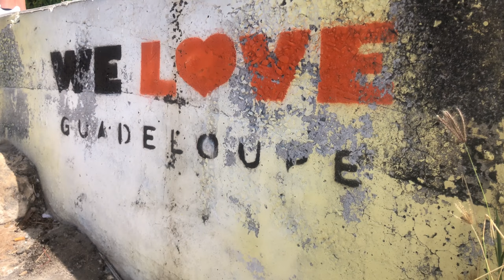Exploring Guadeloupe 2021 - Drone from above 4k UHD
Guadeloupe in January 2021
- Basse Terre:
  - Plage de Grande Anse
  - Acomat Falls
  - Carbet Falls
  - Plage de Petite Anse
  - Soufrière
  - Jardin de Valombreuse
- Iles des Saintes
- Grande Terre:
  - Pointe des Châteaux
  - Plage de la Caravelle
  - Plage de Souffleur
  - Pointe de la Grande Vigie
  - Plage de Bois Jolan